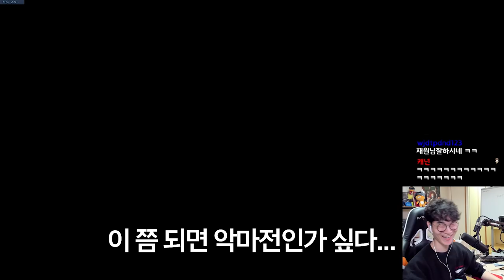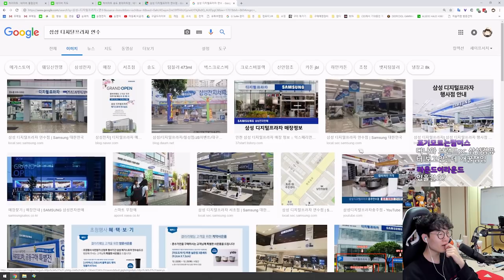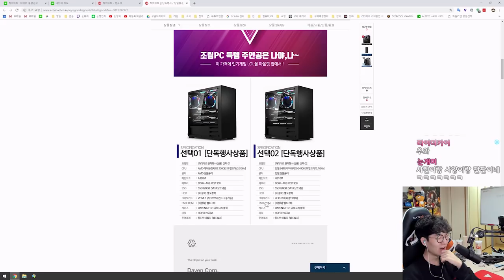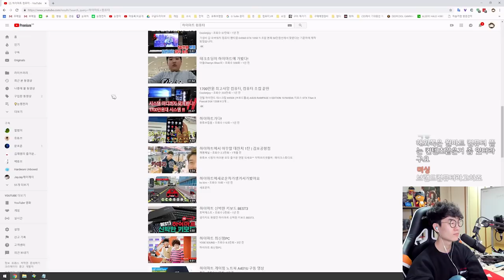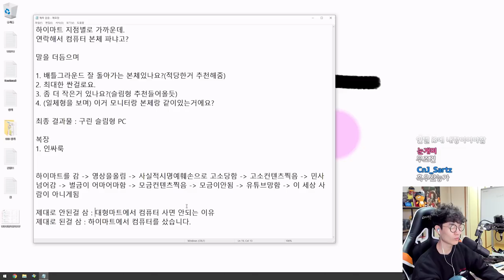前정크랫 1위 vs 김재원....지면 하X마트 컴퓨터를 사야한다고??